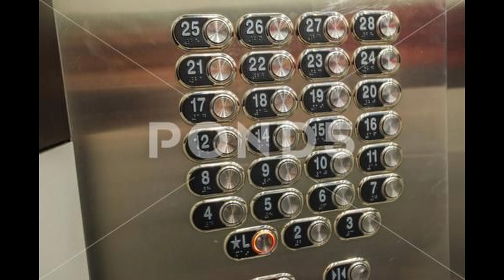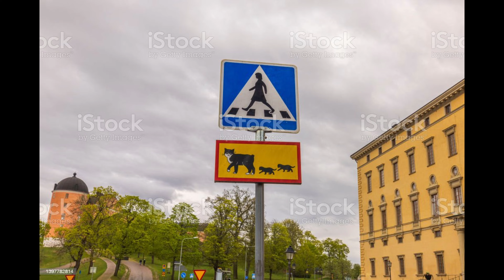Фотостоки и Фотобанки. Продажа фотографий и видео на фотостоках с 16 по 30 апреля и апрель 2023г.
Фотостоки и Фотобанки. Продажа фотографий и видео на фотостоках с 16 по 30 апреля и апрель 2023г. Хобби и отдых.

Всем привет! Моё имя Александр. Проживаю в Швеции. Я на своём канале отображаю как я провожу своё свободное время, досуг, хобби. Любимое занятие - это рыбалка и все что связано с фотографией. Рассказываю о наиболее важных событиях, которые происходят у меня и у моей семьи. Делаю обзоры о жизни в Швеции, путешествия по всему миру, а также полный обзор своего фотооборудования.
Делаю краткое видео  по радиоуправляемым моделям гоночно- игрушечных автомобилях.

Хотите попробывать заработать деньги? Вот всем желающим для старта ссылки.
Реферальный ссылки на фотостоки.

Моё фотооборудование:
        Canon EOS R5 Digital Camera
        Экшн-камера DJI Pocket 2 Creator Combo.

предметный стол:
        Quadralite Photo Table S 60cm shadowless table
        вращающейся стол -32см - (40кг) (Китай)

слайдер:
        самодельный моторезированный 90 см
        Китай механический 100 см
        Edelkrohe моторезированный 57-80см

свет:
        Quadralite Video Led 600 flashlight display
        Quadralite Pulse X 300
        Quadralite Pulse Pro X 400
        Quadralite Thea 308 panel LED
        Canon Speedlite 470EX-AI (фотовспышка)
         Aputure Light Storm LS C120D II LED
         Aputure MC RGBWW LED Light
         Aputure Lantern Softbox

триподы:
        Manfrotto 055 XPRO3 with tilt swivel XPRO-BHQ2

монопод:
        Manfrotto MVMXPRO500 XPRO Aluminum Video Monopod.

видео - фото голова:
        Manfrotto MVHN8AH Nitrotech N8 Video Head Mfr # MVHN8AH
        Manfrotto XPRO Magnesium Ball Head with 200PL-14 Quick Release Plate
        Barska AF12544 Aluminum Ball Head  (для слайдера)

рюкзак, чемодан:
        Ruggard Lynx 45 SlingPack for DSLR and 13" Laptop (Black, Small)
        Manfrotto Pro Light Reloader Switch-55 Backpack/Roller Black Mfr # MB PL-RL-H55

фото фильтры (ND, polar, UV. )
        B+W 77mm XS-Pro UV Haze MRC-Nano 010M Filter
        B+W 77mm SC 110 Solid Neutral Density 3.0 Filter (10 Stop)
        B+W 77mm XS-Pro Digital ND Vario MRC-Nano Filter
        B+W 77mm XS-Pro Kaesemann High Transmission Circular Polarizer MRC-Nano Filter
        B+W Graufilter ND Vario MRC nano 82mm XS-Pro D Fassung
        B+W 82mm XS-Pro UV Haze MRC-Nano 010M Filter
        B+W 82mm XS-Pro Käsemann HTC Circular Polarizing MRC nano Filter
        B+W 100 x 100mm XS-Pro MRC-Nano 802 Solid Neutral Density 0.6 Filter (2-Stop)
        Benro 100mm System  Filter Holder  FH100M2 This Holder can install 82mm CPL
        Benro 100x150mm Master / MasterH Soft GND8
        Benro 100mm MASTER ND64 (6 Stops)
        Benro Protective Bag Pouch Case for FH100M2 100mm
        BENRO FR1015 (рамка для светофильтра)
        BENRO FR1010 (рамка для светофильтра)
        FREEWELL - ND+ Circular Polarizer фильтры для DJI Pocket 2
       (ND4/8/16/CPL/ND8+PL/ND16+PL/ND32+PL/ND64+PL)

аксесуары:
        Manfrotto Magic Arm Set143
        Manfrotto 244MICROKIT Friction Arm Set
        Boom Arm Lighting Holding tripod 77-141cm Telescopic Boom Arm & Lock Nut Nut
        микрофон - Sennheiser XS Wireless digital Portable Lavalier set